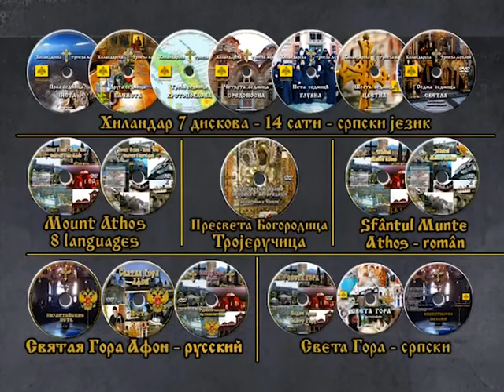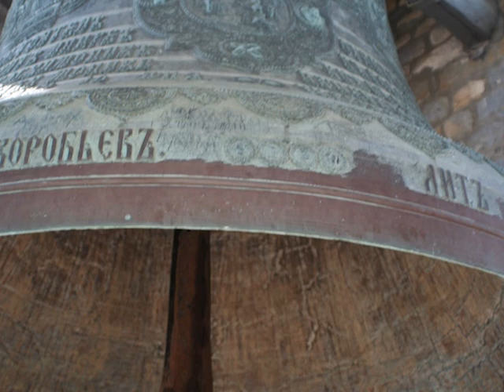Святая Гора Афон